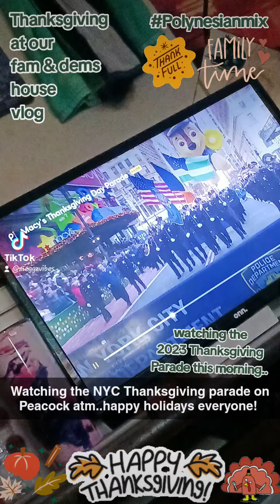Thanksgiving at our cuzzins fam's home..[yesterday's tiktok vlog]